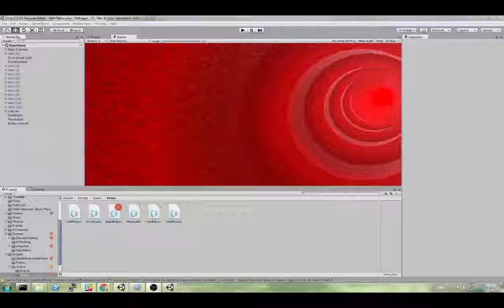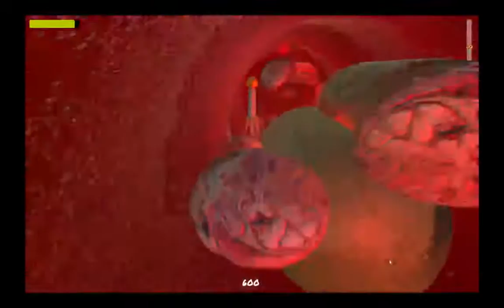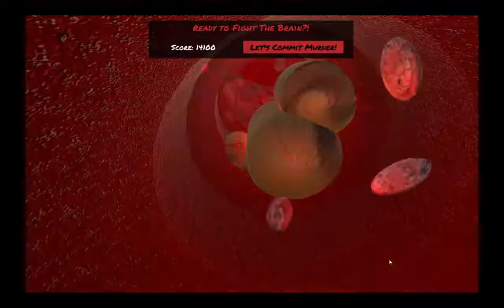Pathogen Gameplay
Sample Gameplay for Game Design Game 2